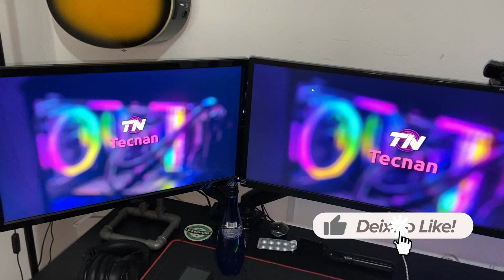NOVIDADE!! ESSE É O NOVO CENÁRIO DO CANAL TECNAN! QUE VENHA 2022!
Esse é o novo cenario do nosso canal! Gostaria imensamente de agradecer todos vocês! Saibam que só cosiguimos chegar até aqui juntos! Valeu galera!!

⚠️ CUPOM: TECNAN

💲 Assine o Amazon Prime, ajude o canal e tenha Frete Gratis:

📱 Participe do Grupo de ofertas no Whatsapp (vagas limitadas)